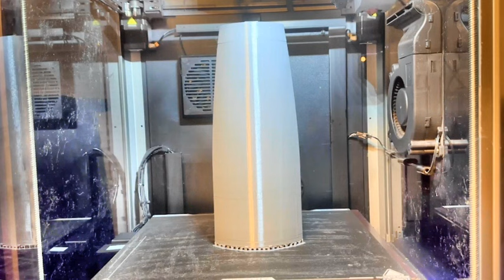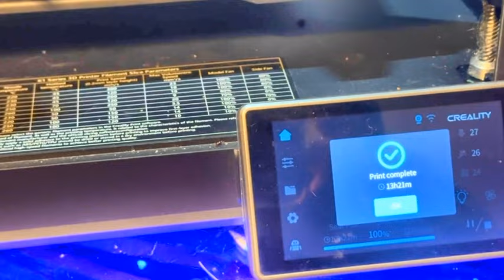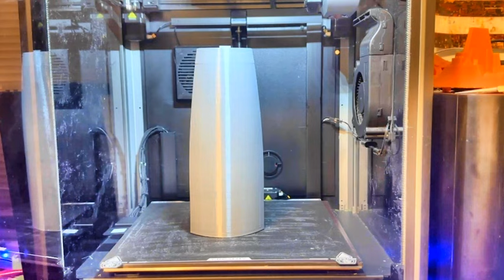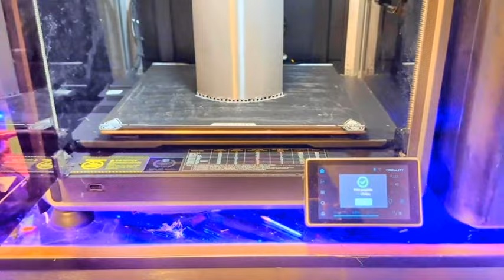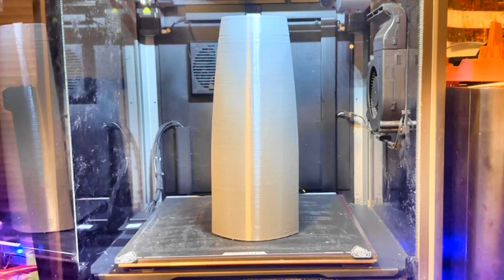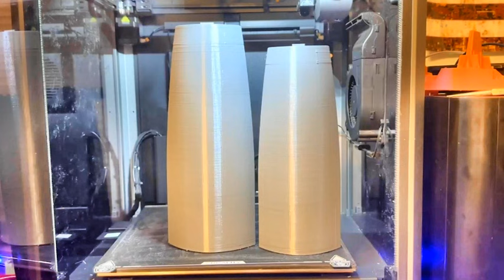My 3D Print of the Cobra Night Raven Part 10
This is part 10 of my build of the Cobra Night Raven SP3.
In this video, I will show the Canopy Seating Compartment, and some of the issues that I am having with it. I may have to order some more grey filament.  as well, and how long it took to print. I am currently printing out the bottom part of the wing part of the fuselage, before the end part of the bottom fuselage, to where the speed brakes go, and doing it horizontally on my Creality K1 Max, so I am not sure how well, it is going to turn out.

**Opinion: I will upload more videos as soon as I get them printed out. It does take a long time to print them out, so please bear with me. I am using a .04 nozzle on these prints, but I plan on getting a .06 Unicorn nozzle soon. I have decided to stick with the Unicorn nozzles for both the Creality K1 Max, and Creality K1C, because of their reliability, and that they will not cause nozzle clogs and jams, that not only frustrate me, but is a pain in the a$$ in replacing the hot end.

I currently have a total of 175 files to print out, that I got from S3dToys.com. This is their link to the Night Raven, if you have a 3D Printer , and this is the link to their other .stl files in the G.I. Joe and Cobra vehicles

Note: This is going to be a long build, but I think it is worth it.
It is a prototype, so, I am hoping that Hasbro will look at this series, and maybe mass produce it, or, if I have to, I will mass produce it, but it will be itemized at the end of this build, including what it would cost with the remote controlled addition, including the costs of the servos, rods that go to and from the servos, Lithium Polymer (LiPo Battery), Brushless ESC Motors, Landing Gear assembly, gyrocompass, receiver, transmitter, and maybe some FPV (First Person View) cameras.